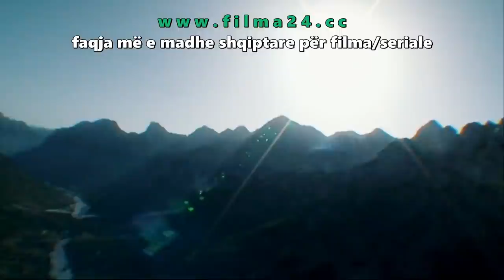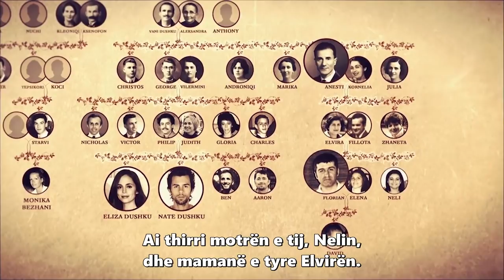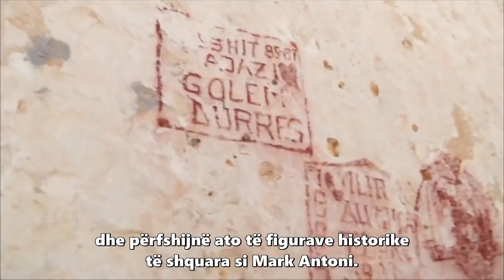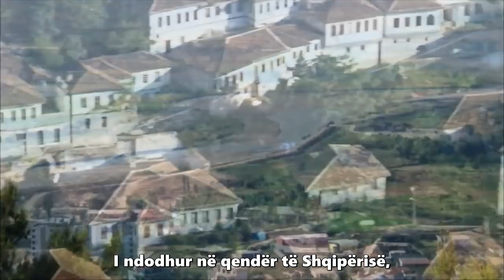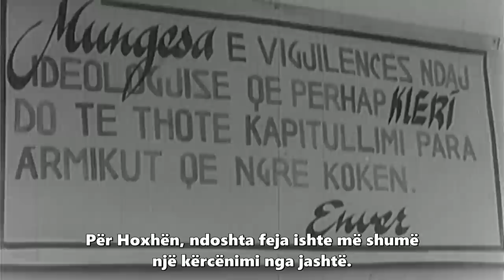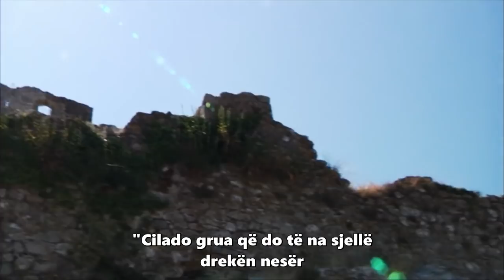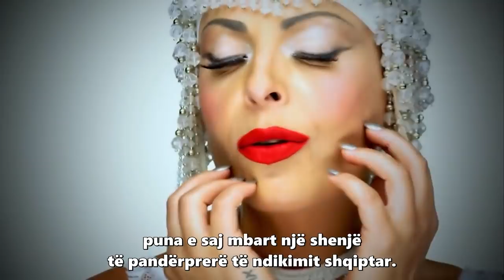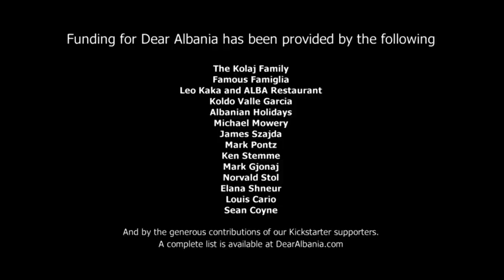Dear albania documentary (Albanian subtitles)